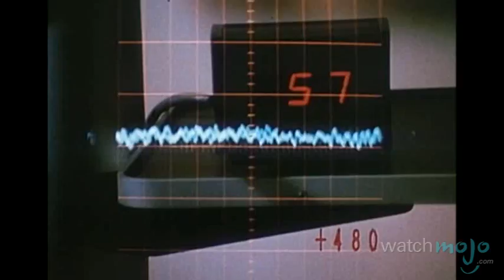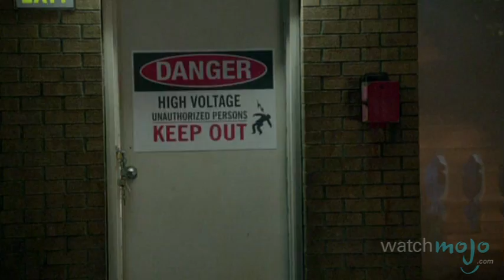Top 10 Live Action Superhero TV Shows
Superheroes don’t exist in real life – but that doesn’t keep them from adding some live action to your TV viewing. Welcome to WatchMojo.com, and today we’re counting down our picks for the top 10 live-action superhero TV shows.Check us out